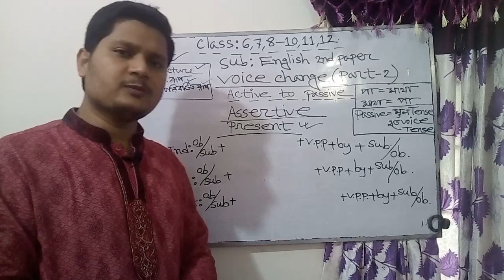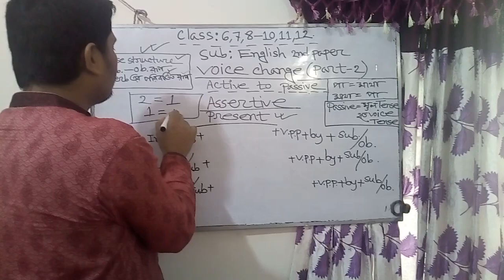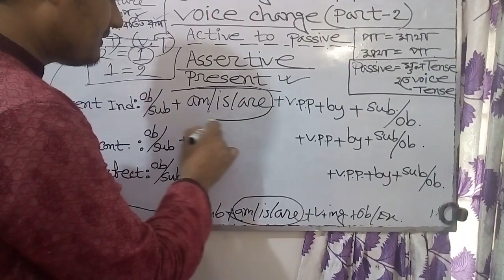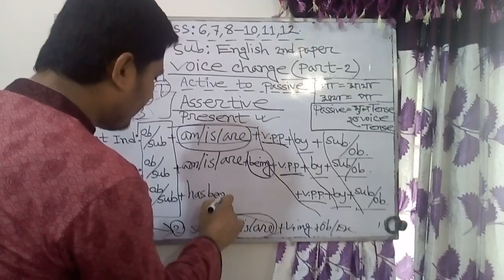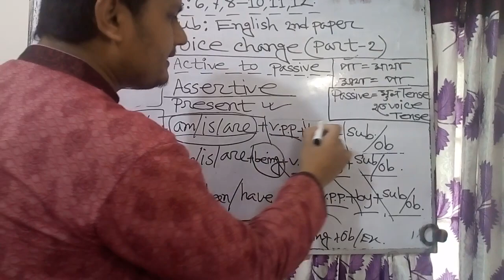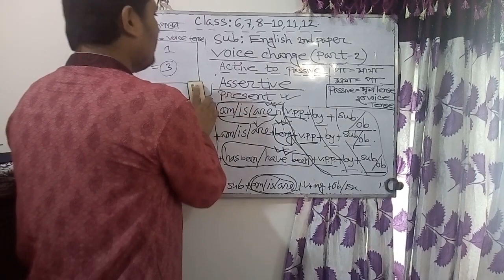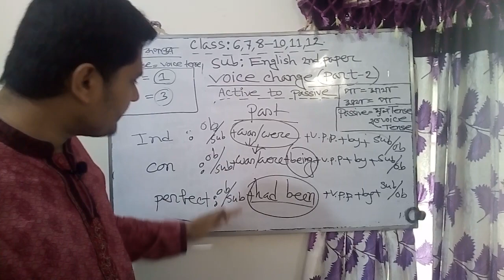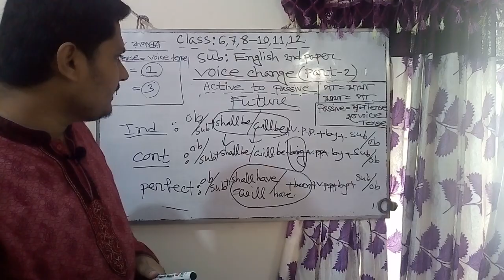Class-6,7,8-10.Sub.-English(Voice Change)part-2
For the stdents